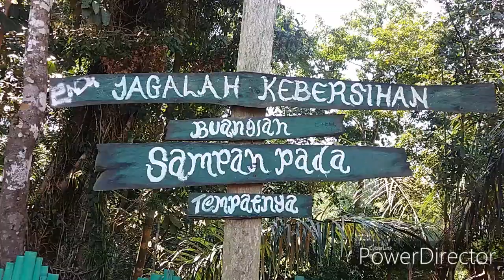Surga Tersembunyi di Boleng-Sano Limbung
Surga Tersembunyi di Boleng- Sano Limbung merupakan salah satu wisata alam yang ada di Boleng,tepatnya dikampung Ngaet, Desa Golo Lujang, Kecamatan Boleng. Perjalanan menuju tempat ini dapat ditempuh dengan waktu kurang lebih 2 jam 30 menit dari Labuan Bajo. Menurut legenda, danau ini pada mulanya adalah sebuah perkampungan bernama Lada yang kemudian tenggelam karna kutukan alam akibat dari adanya perkawinan sedarah yg dilakukan oleh warga kampung tersebut. Hingga sekarang, masyarakat disini masih meyakini legenda danau tersebut dan masih melakukan ritual adat disekitar danau tsb. Menurut penuturan masyarakat, pada waktu tertentu mereka masih dapat mendengar suara musik gendang dan gong yang dimainkan dari danau tersebut.